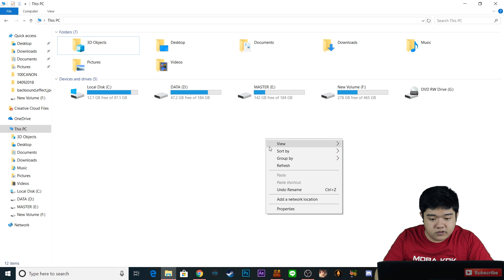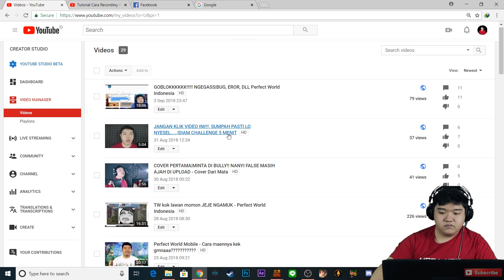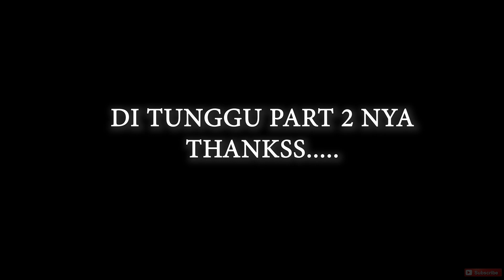GAK EROR LAGI|GAS LEVELING DIKIT LAGI 100!!!!! - PW INDO Server Celestial Part#1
Baru pulang kerja langsung nge PW
Semoga gemnya gak eror lagi kek kemaren".
Semoga kalean jga terhibur dah nonton video ini
dah jangan lupa ikuti trus channel gua
karna gua akan bikin video kek gini lagi.
Salam HansenGaming.

Kalo kalian ingin bergabung bersama kami di Guild Rajawali..
Syaratnya hrs level 70++an ya guys WM nick Therah atau bisa jga WM ke nick gw Hansen_   :v

Director Videography & Editor:
~ Hansen

and also Don't Forget to visit our background Music  that we used:
Retro -  Wayne Jones
Genre : Pop | Funky